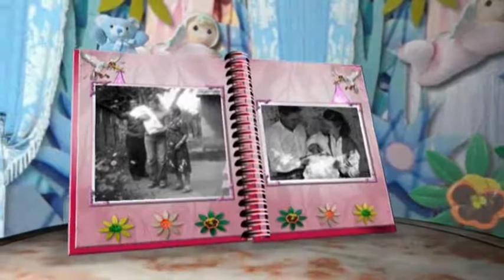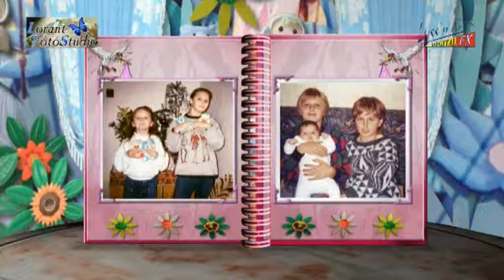fotoalbum_párban169.flv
demo 16:9